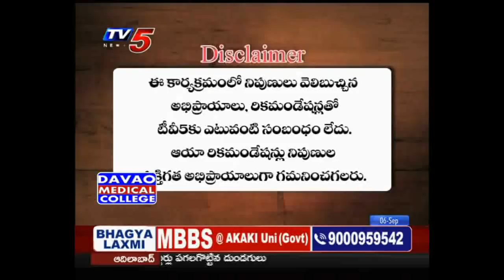6th Sep 2019 TV5 News Business Breakfast